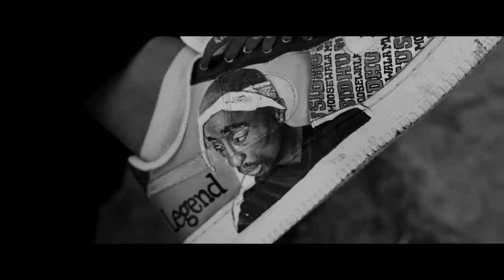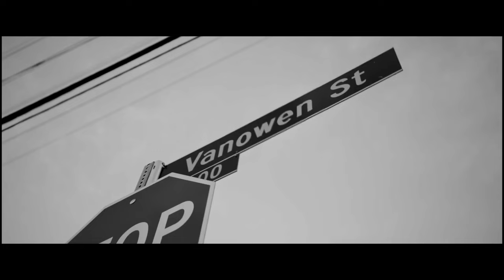sidhu moosewala last song | Jawani ch janaza | uthu ga jawani ch janaza | utho ga jawani ch janaza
sidhu moosewala last song | Jawani ch janaza | uth ga jawani ch janaja | the last ride song | sidhu

uthu ga jawani ch janaza mithiye
uthu ga jamani cha janaja mithiye
utho ga jawani ch janaza mithiye
uthuga jwani ch janaza mithiye
uthuga jwani ch jnaja
uthuga jwani ch jnaza

uthu ga janaza mithiye
sidhu musewala last song
akhiri song sidhu mossewala
last song sidhu moosewala
sidhu moosewala akhiri song
last song of sidhu musewala
last song of sidhu mosewala

Ni Ehda Uthuga Jawani Ch Janaja Mithiye

lyrics:

Yeah Aanh
Yo Wazir!
Sidhu Moose Wala Baby!

Ho Umar De Hisaab Naal Doona Ruttba
Thoda Nahio Bahla Hi Khalaki Chalda
Ankhan Ch Atatti Koyi Sheh Boldi
Aivein Ni Koyi Duniya Ch Aaki Chalda

Ho Pichhle Koyi Karman Da Dhani Lagdae
Ya Pher Meharvaan Ae Khwaja Mithiye

Ho Chobbar De Chehre Utte Noor Dassda

Wazir In The Hood!

Ho Lokan Deyan Turreyan Te Paida Baniyan
Jatt Wangu Turreyan Te Raah Ni Bane
Ho Duniya De Bane Ne Chahete Bahut Ni
Fayade Wangu Kise De Khuda Ni Bane

Khud Naal Khud Jeha Khitta Chakkeya
Bas Kalla Chakkeya Ni Vaajan Mithiye

Ho Gairan Deyan Matheyan Te Pain Wrinkle’an
Es Hisaab Naal Koyi Jawan Ni Hunda
Manneya Tarakki Lokan Bahut Kitti Hou
Par Ainni Chheti Koyi Mahaan Ni Hunda

Takhta Zamane Da Palat Ho Gaya
Badal Ne Dittiyan Riwazan Mithiye

Ho Bahuteyan Di Hate Da Oh Hissa Banneya
Bahut Ohnu Aithe Chaunde Chaunde Mar Gaye
Duniya Te Church De Jhande Jhoolde
Par Ohnu Shehar Ch Haraunde Mar Gaye

Jeet Naalo Zyade Jihdi Haar Boldi
Aithon Laale Ki Ae Andaza Mithiye

Ho Duniya Tu Dekhi Othe Karu Sajjde
Jithe Jithe Paine Billo Pair Jatt De
Waddeyan Gharaneya Naal Peeth Jood Di
Wadde Wadde Bandeyan Naal Vair Jatt De

Ho Dass Khabbi Khan Kithe Sadde Match Da
Malwa Doaba Ki Ae Majha Mithiye

Ho Moddeyan De Kaal Jihde Paunda Boliyan
Biba Yalgaar Jihdi Shehri Bandi
Ho Ginti De Din Oh Jeonde Jag Te
Ant Nu Tarakki Jihdi Vairi Bandi

Ho Mard Mashookan Wangu Maut Udeekda
Khaure Kadon Khadkau Darwaja Mithiye

Ho Bebaak Body Language Mithiye
Geetan Vich Harkhi Jeha Touch Boldae
Aivein Nahio Duniya Khilaaf Hoyi Ni
Zor Ton Zyade Munda Sach Boldae

Ho Zindagi Da Jungnama Phire Likhda
Badeyan Ne Sahiba Atte Heera Likhiya
Jitti Ni Taseer Kithe Mull Nakhron
Ant Nu Tu Dekh Tasveeran Vikkiyan

Ho Moose Wala Jeonda Hi Amar Ho Gaya
Bahut Aaiyan Jag Te Awajan Mithiye